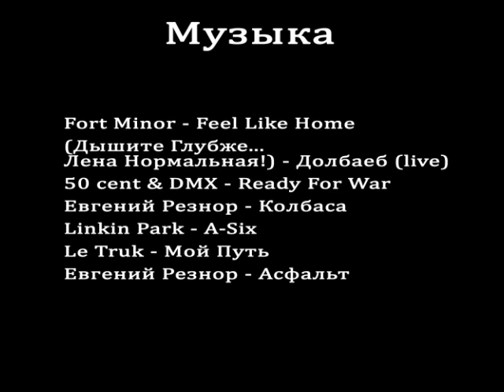Интервью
Группа даёт интервью Лиле в программе "Еле ели...Слили ёлку"